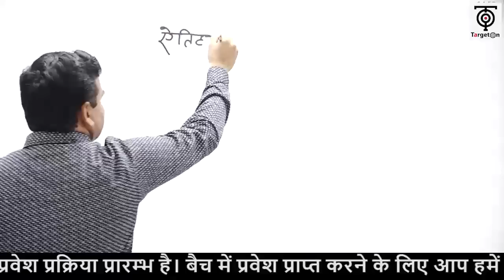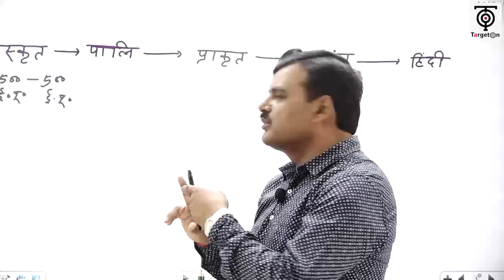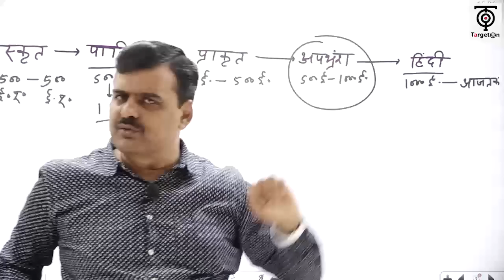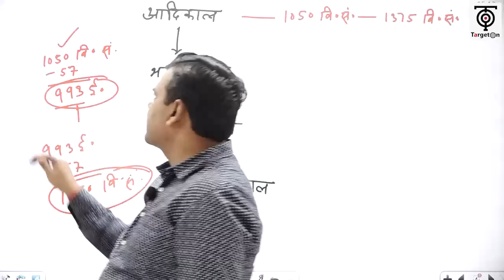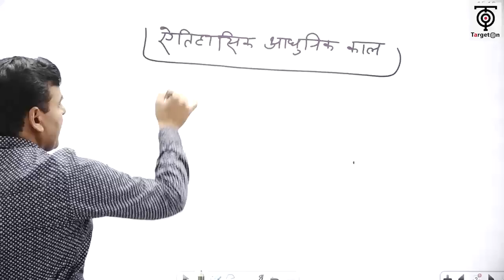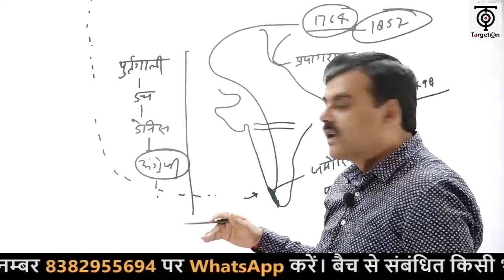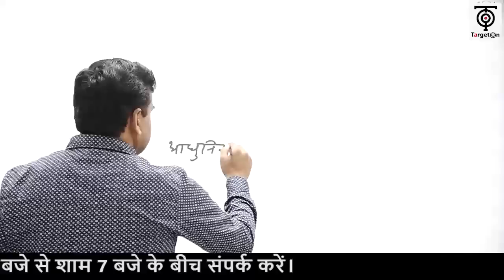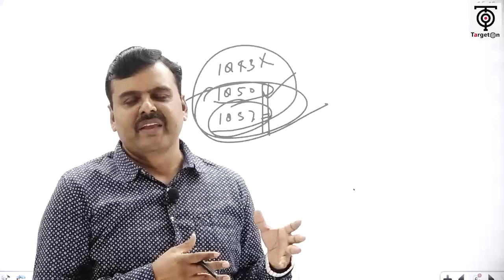UP TGT/ PGT- 2022 ll हिन्दी ll एतिहासिक आधुनिक काल || पं० अमरेश भट्ट सर